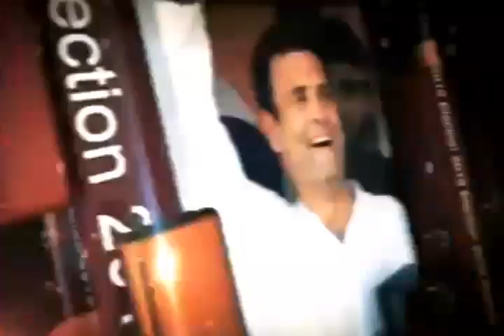Public Opinion ! देश का अगला PM कौन , राहुल या मोदी ? मोतिहारीवासियों की बेवाक राय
NDA के गढ़ Motihari से सबसे बड़ा Public Opinion , मोतिहारी वासियों को क्या पसन्द है राहुल या मोदी , देखिये इस रिपोर्ट में .